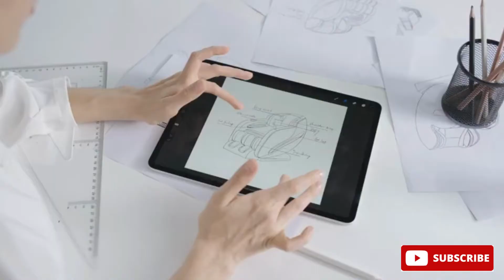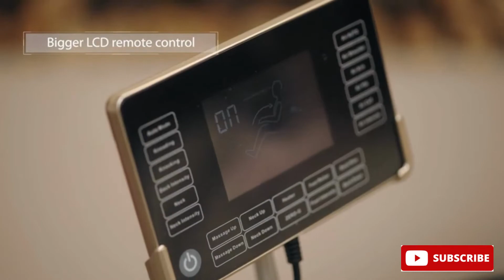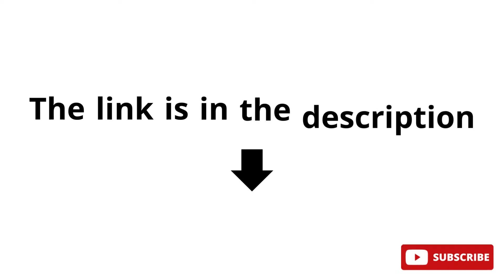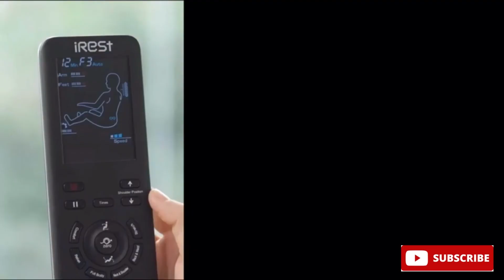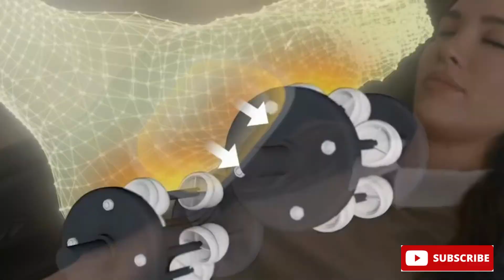Best 5 comfort masseuse massage chairs brands from amazon for 2023 / how much & how to use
In this video, I listed Best portable Countertop dishwasher for 2023, You can check the price or purchase in the description below!

- 5 ► iRest SL Track Massage Chair Recliner, Full Body Massage Chair with Zero Gravity
●Amazon US

- 4 ►Rest A710 4D Massage Chair, Full Body Shiatsu Zero Gravity Recliner with Yoga Stretching
●Amazon US

 - 3 ►Real Relax 2022 Massage Chair of Dual-core S Track
●Amazon US

- 2 ► Real Relax Massage Chair, Zero Gravity SL Track Massage Chair
●Amazon US

 - 1► Mynta Massage Chair, 3D SL-Track Full Body Massage Chair Recliner with Heat
●Amazon US